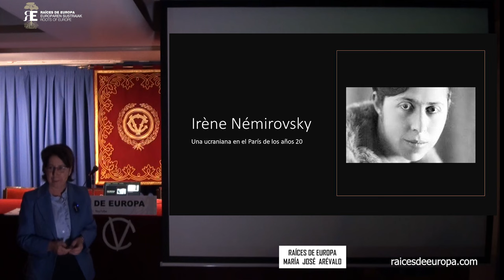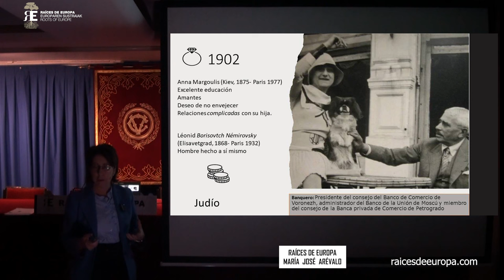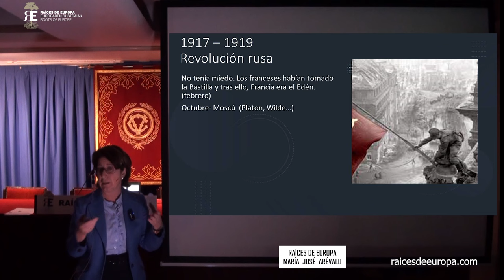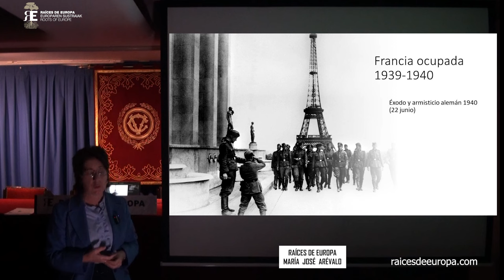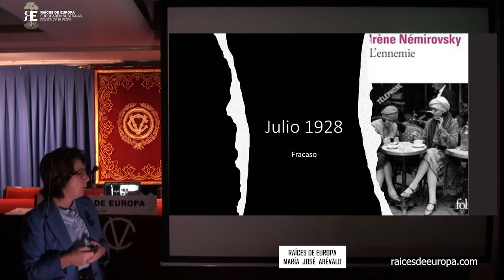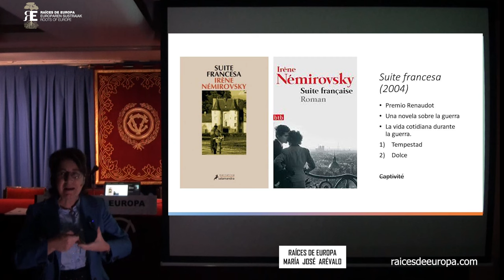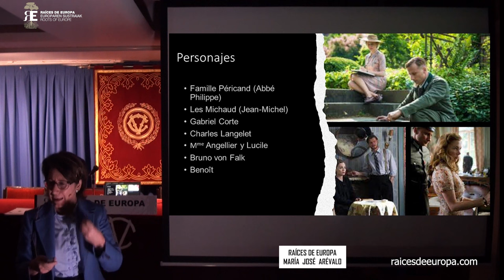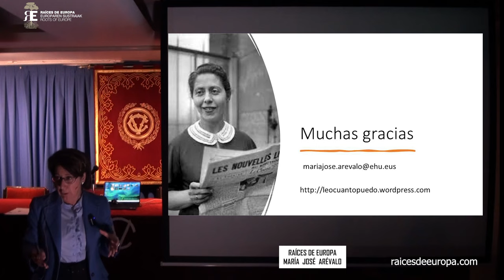Irene Nemirovsky, la escritora francesa de origen ucraniano asesinada en Auschwitz. Mª José Arévalo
Esta conferencia nos acerca a Irene Nemirovsky, la genial escritora francesa de origen ucraniano asesinada en Auschwitz.

Irène Némirovsky (Kiev, 11 de febrero de 1903-campo de concentración de Auschwitz, 17 de agosto de 1942) fue una escritora nacida en el Imperio Ruso que vivió en Francia desde su juventud y escribió en francés. Fue deportada a Alemania bajo leyes raciales por su origen judío, aunque se había convertido al catolicismo en 1939, y murió en Auschwitz a los 39 años.

Siendo una escritora en lengua francesa reconocida e integrada en la sociedad francesa, el gobierno francés, sin embargo, rechazó su petición de nacionalización en 1938, en una actitud de antisemitismo.

Impartió la sesión José María Arévalo, profesora de francés en la Facultad de Letras de la Universidad del País Vasco (UPV/EHU), donde imparte francés, morfosintaxis francesa e historia de la lengua francesa , y amante de la escritura. Dirige varias tertulias literarias desde hace tiempo porque le gusta leer y hacer leer. También consigna sus lecturas en un blog

Tuvo lugar dentro de las XIX Jornadas de Cultura Europea, organizadas por Raíces de Europa, que se celebraron en Vitoria-Gasteiz, desde el 5 de septiembre al 21 de diciembre de 2023, que contaron con patrocinio del Ayuntamiento de Vitoria-Gasteiz y de la Diputación Foral de Álava.

Animamos a ver internet con equilibrio, a sacar tiempo para leer, contemplar la naturaleza, las creaciones artísticas... y, por supuesto, a escuchar, conversar,
pensar...

Nos apasiona sumar, conocer, escuchar, profundizar, reflexionar, mejorar, promover la lectura, el estudio, el deseo de saber y buscar la belleza, nos atrae la verdad, la justicia, la libertad, la igualdad de oportunidades, la solidaridad, la defensa de los más débiles...

Si te gustan nuestros fines y vídeos, puedes VER NUESTRA WEB SUSCRIBIRTE a nuestro canal presionando en "SUSCRIBIRSE" y dando a la CAMPANITA para que te lleguen las novedades, y COMPARTIR nuestros contenidos.

Agradecemos las sugerencias y el apoyo, también económico, para ofrecer más y mejores contenidos. Aquí tienes cómo hacerlo